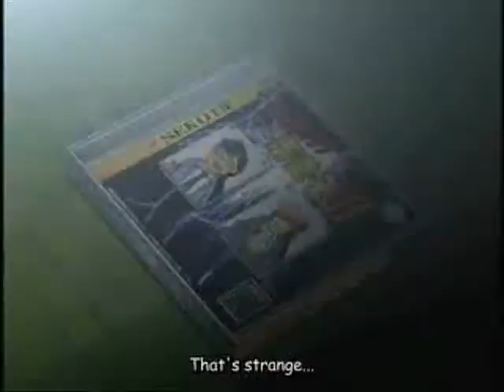Ai Yori Aoshi Randomness 2 SCARY DAYS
PLEASE READ!! I DON'T OWN AI YORI AOSHI, AI AO IS PROPERTY OF KOU FUMIZUKI AND J.C. STAFF. I DON'T OWN NUMA NUMA, WHICH IS OWNED BY OZONE AND ALVIN AND THE CHIPMUNKS I DON'T OWN THE TRAIN COMMERCIAL, CLOCK TOWER, DEATH NOTE, THE RING, POKE'MON, CODE GEASS, F-ZERO, OR SONIC. STRENGTH WAS MADE BY ABINGDON BOYS SCHOOL. ENJOY IT

POOR TINA GETS ATTACKED BY SCISSOR MAN (PERSONALLY I'D LIKE IT TO BE A PRANK MAYU PLAYED FOR THE HECK OF IT [I HATE MAYU])

Sorry for the type o's